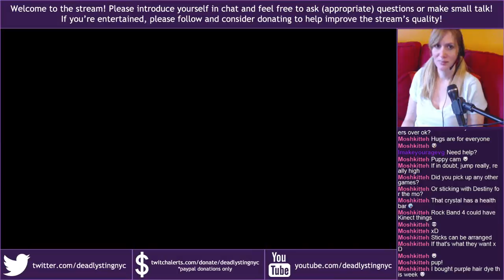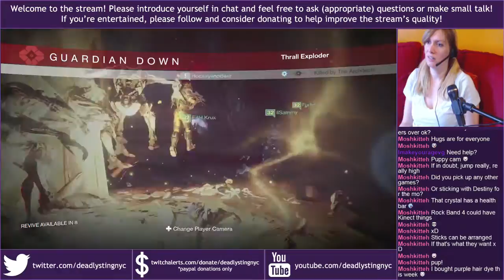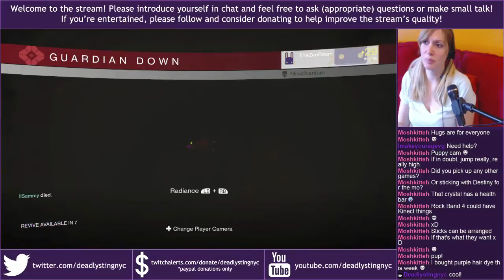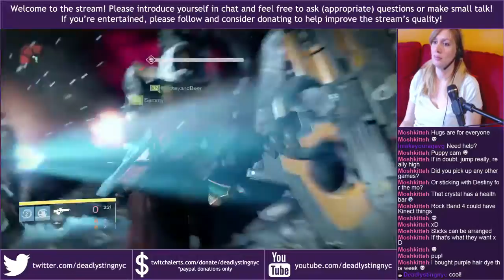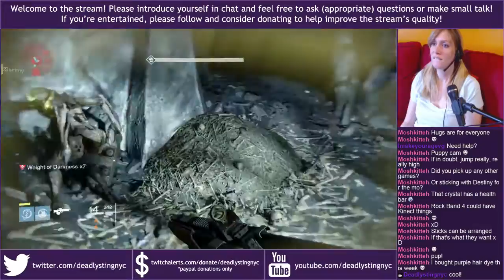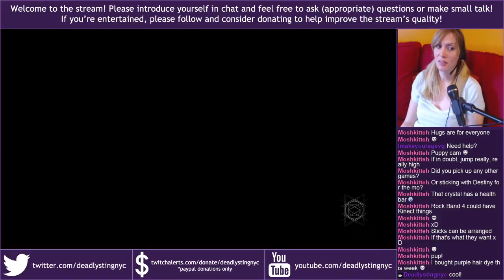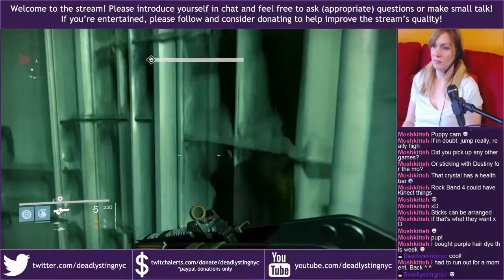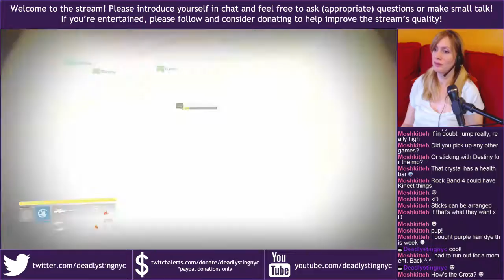Destiny (XB1) - First Crota Raid (Normal)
Tagging along with my friend & his buddies for my first ever Crota raid! Much flailing occurs! Woohoo!